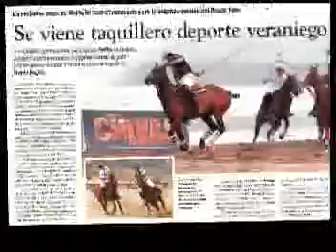Chivas BEACH STUDIO 2009